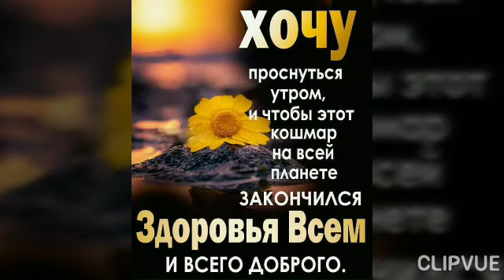ТУРЕЦКАЯ ГВОЗДИКА В МОЁМ САДУ...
Что может быть прекраснее цветов? Сами цветы!!! А особенно в если это смесь окрасок турецкой гвоздики в моем саду.. Заходите в гости!!!